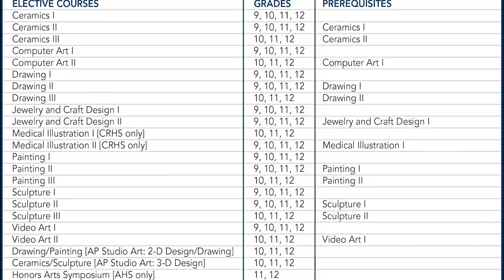Art (Russian language version)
Anoka-Hennepin has produced a series of helpful videos to assist students and parent/guardians in making course selections for the 2021-22 school year.